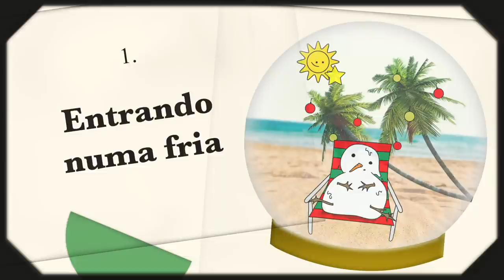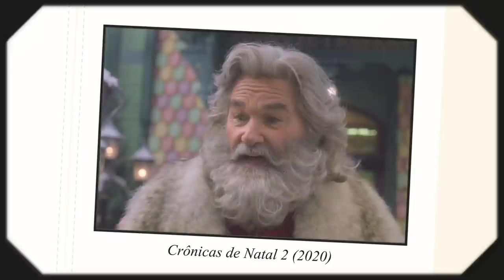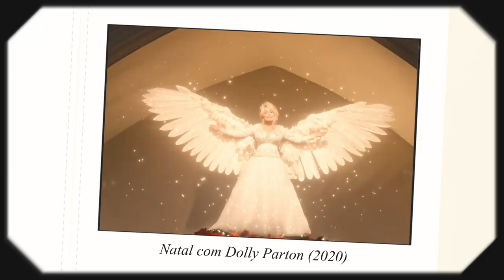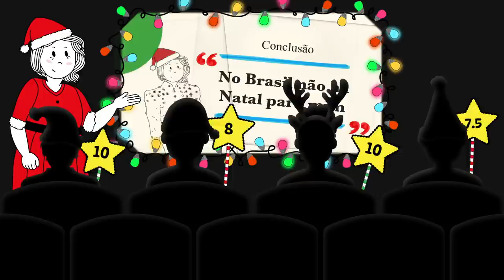Uma análise sobre as tradições dos filmes de Natal | Netflix Brasil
Filmes de Natal são uma tradição pra mim. Tanto é que neste ano me dediquei a estudar as controversas tradições de Natal. Em seu TCC, Laurinha Lero apresenta as diferenças entre o Natal brasileiro e o Natal gringo.